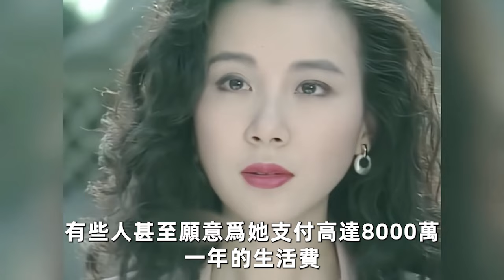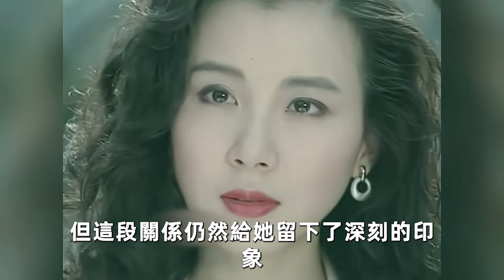盤點台灣無人敢娶的5位女星：第3位被富商8000萬包養，第5位身家10億，睡遍台灣小鮮肉，最後一位最可惜！